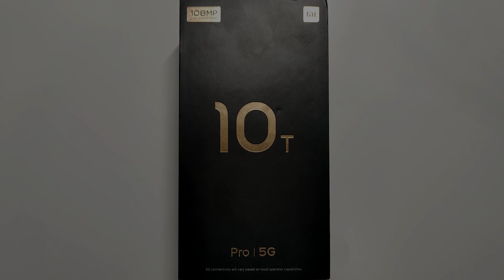Mi 10T Pro. Распаковка от Турбентия